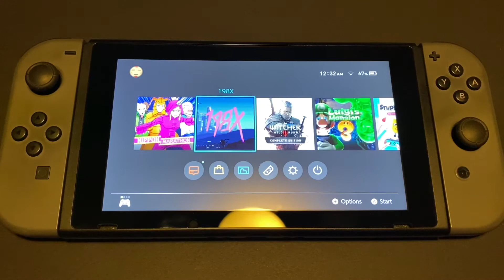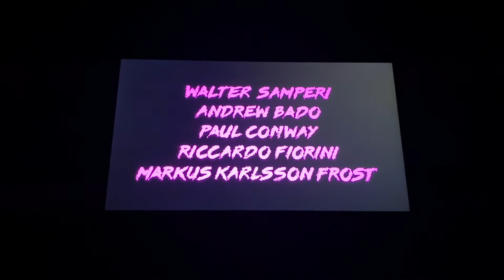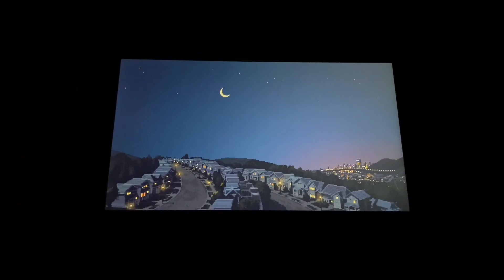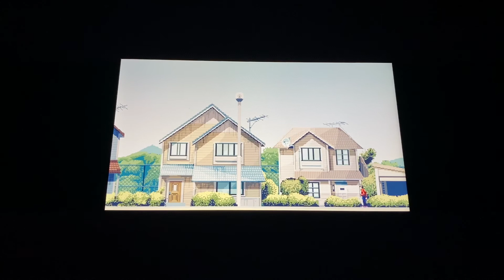198X First Impression Gameplay Nintendo Switch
Not a bad game! I thought the game was only 10 minutes long and I freaked out! I can’t wait to keep playing it to see where it goes next!